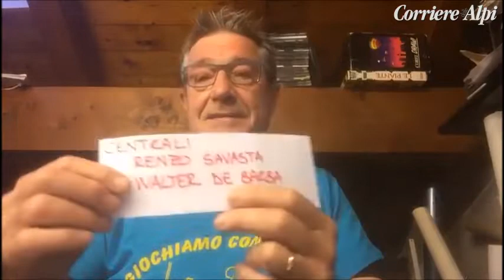Ariondo Schiocchet: "La Polisportiva, il grande Belluno e quegli allenamenti dai Vigili"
TOP VOLLEY BELLUNESE .Bellissima testimonianza di Ariondo Schiocchet, storico dirigente della Polisportiva Santa Giustina, che spazia in 50 anni di pallavolo, da quando andava alla palestra dei vigili del fuoco a vedere gli allenamenti del professor Pellegrini.